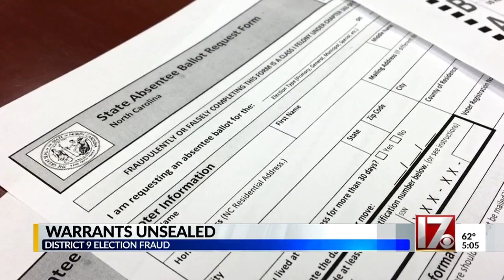District 9 voting fraud warrants unsealed